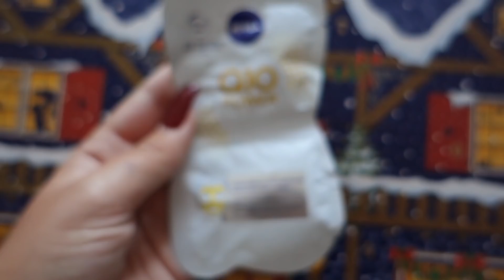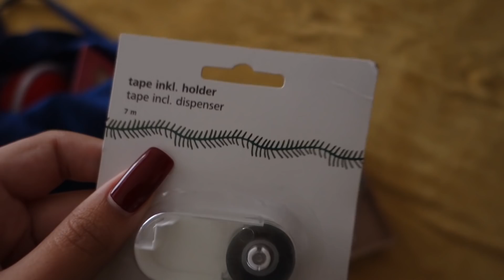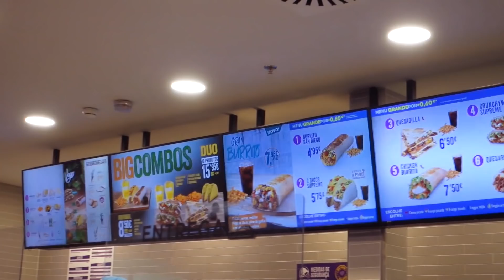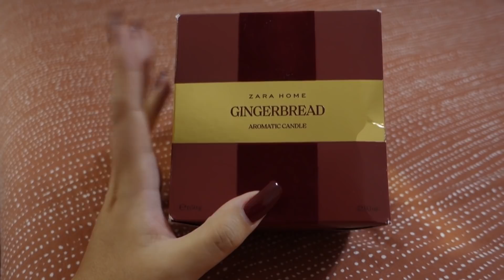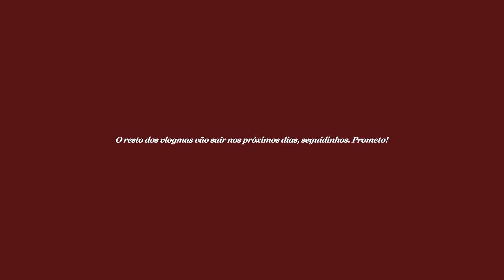VLOGMAS 2020 ⭐️ 9-11 Dez | Unboxings & Taco Bell em Lisboa!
🎄 W E L C O M E   T O   V L O G M A S   2 0 2 0 🎄

⭐️ ONISM.BYSS: (Não encontrei o perfil da loja da Sara, quando souber dou updates)